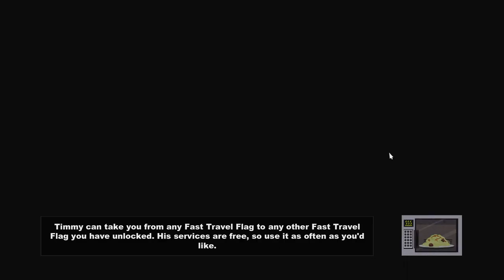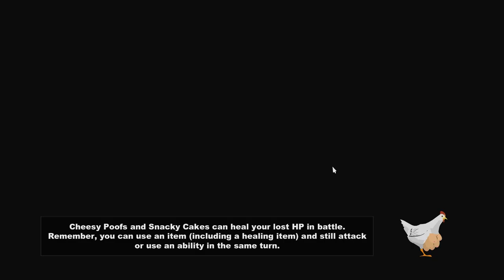South Park: The Stick of Truth (Hardcore) - Part 1: JEWISH DOUCHEBAG